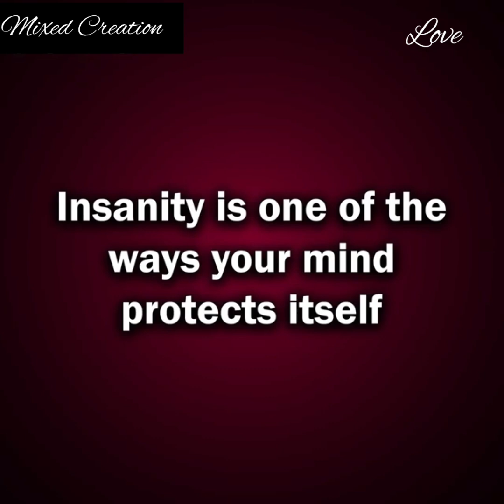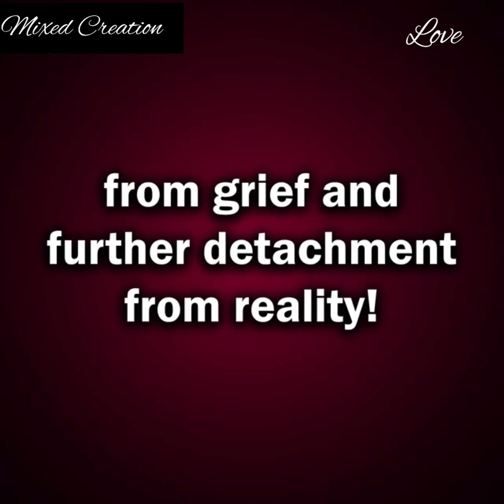A pair of frauds decided to swindle a naive old lady out of everything she had